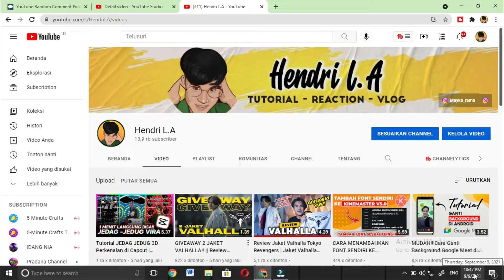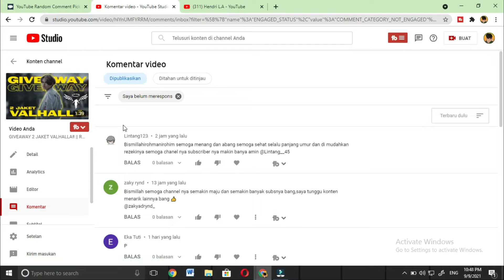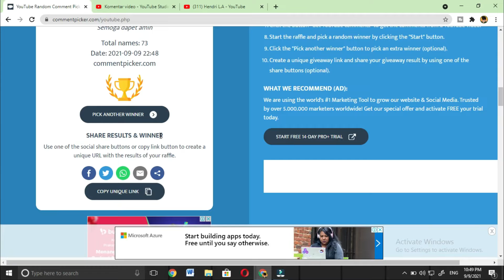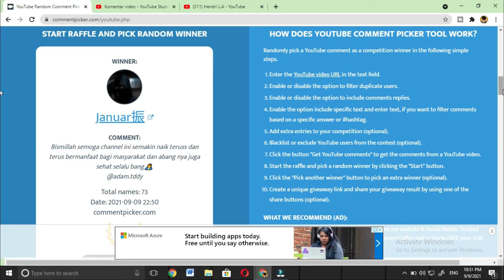PENGUMUMAN GIVEAWAY JAKET VALHALLA - Jaket Valhalla Tokyo Revengers Bomber Valhalla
Terimakasih sudah mau ikut giveaway ini, semoga kalian selalu dalam keadaan sehat dan juga bahagia.
SELAMAT KEPADA 2 PEMENANG JAKET VALHALLA. Silakan DM saya, ke @_ihenn , dan kirim bukti screenshoot bahwa kalian mengikuti semua syarat lainnya (KEJUJURAN DI UTAMAKAN). Jika tidak harus di acak ulang. Semoga jaketnya awet dan nyaman dipakai. Terima kasih.

terima kasih untuk :
Varkers_co